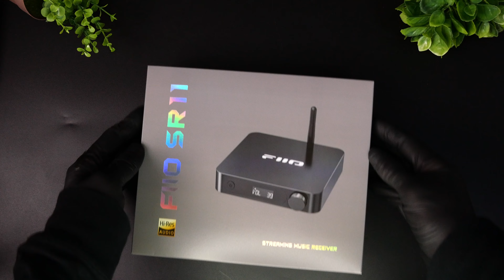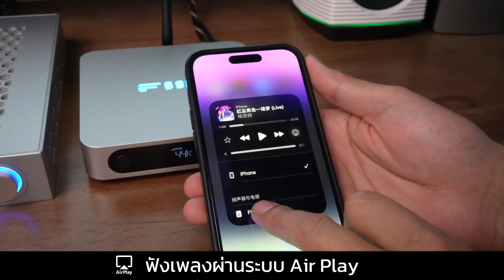รีวิว Fiio SR11 เครื่องรับเพลงสตรีมมิ่ง รองรับทั้งระบบ Air Play และ Roon ◄230►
FiiO SR11 เป็นสตรีมมิ่งบริดจ์ที่ใช้โปรเซสเซอร์มัลติคอร์ประสิทธิภาพสูง X2000 โดยมีคอร์ดูอัลลอจิก XBurst2 และคอร์ขนาดเล็ก XBursto รองรับ AirPlay/Roon Ready , มีพอร์ตอีเทอร์เน็ต 1000Mbps, Wi-Fi ดูอัลแบนด์ 2.4G+5G รองรับ 768kHz/32 bit, DSD256 , เอาต์พุต Optical / Coaxial / USB TypeC / USB Type-A , มาพร้อมหน้าจอแสดงผล และควบคุมด้วยรีโมท 👍

👍รายละเอียด FiiO SR11 ได้ที่
✅ราคา 3,790 บาท 👇👇👇👇👇